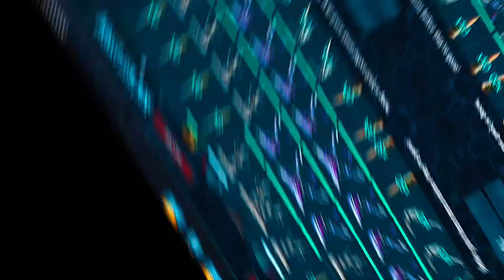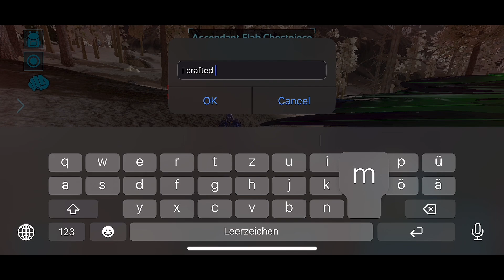[Ark Mobile PvP] New Start Solo PvP and Taming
➤My Device : iPhone X